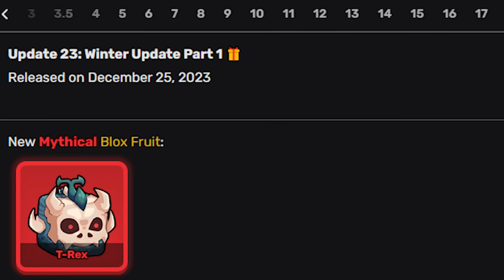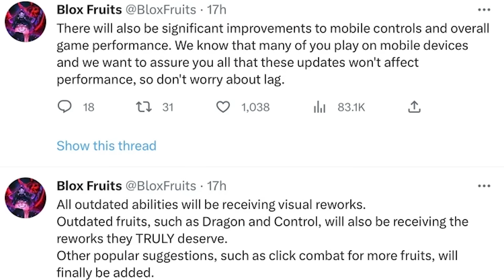L'AGGIORNAMENTO di ROBLOX BLOX FRUIT è CANCELLATO?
LAMETTI! OGGI L'AGGIORNAMENTO di ROBLOX BLOX FRUIT è CANCELLATO?

🦙CANALE ADATTO A TUTTI🦙